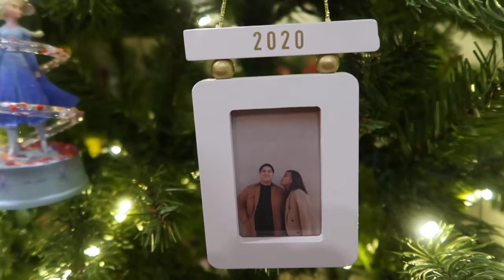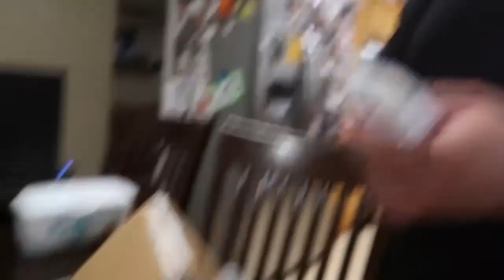VLOGMAS '20 EPISODE 2 | christmas in the park!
Hi guys!

SUPER DUPER late, but I finally posted episode two for vlogmas! My boyfriend and I did some cute couple activities and even went to christmas in the park!

Music by ninjoi. - Hark the Herald Angels Sing